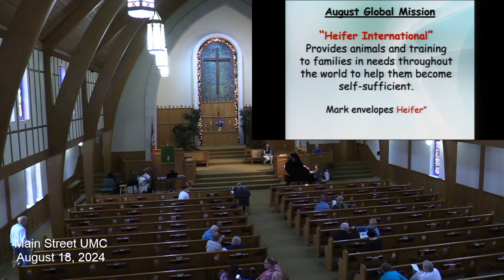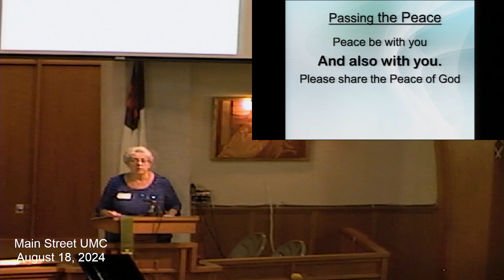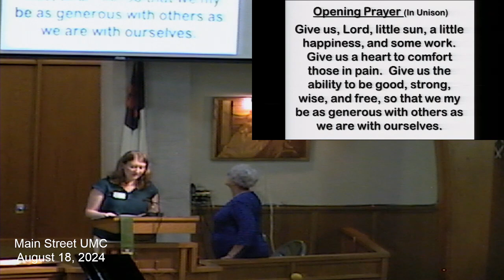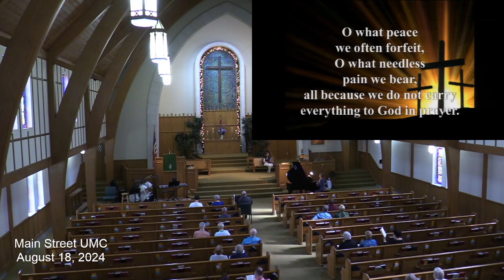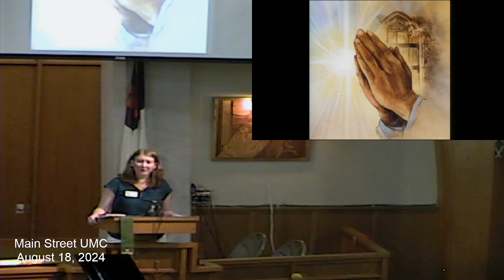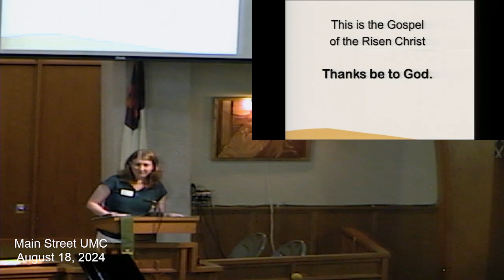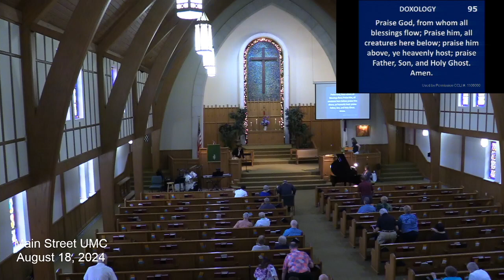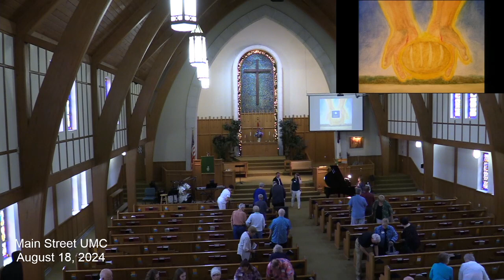Main Street UMC 18Aug2024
Sunday Service
Message: Jeff Newton, Jesus in Disguise"